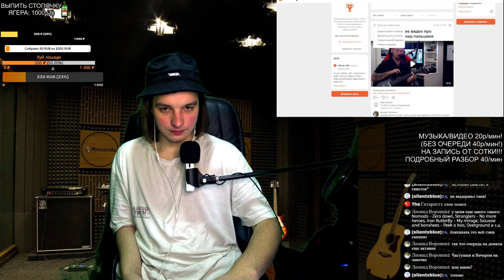СМОТРИМ: Умеет ли играть на гитаре Игорь Кущев из группы Сектор Газа?